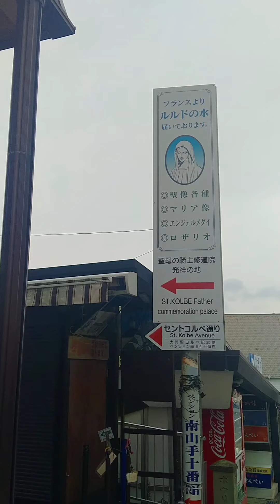HERNANDEZ FAMILY NAGASAKI ADVENTURES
Musician: @iksonmusic

It’s not what we have in life, but who we have in our life that matters. – J.M. Laurence